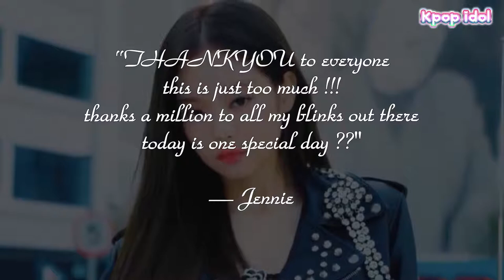BLACKPINK’s Jennie Dominates Number 1 On Multiple Charts With “SOLO” Debut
BLACKPINK‘s Jennie made her solo debut with her brand new single, “SOLO”, and she’s single handedly taken over multiple charts at #1!